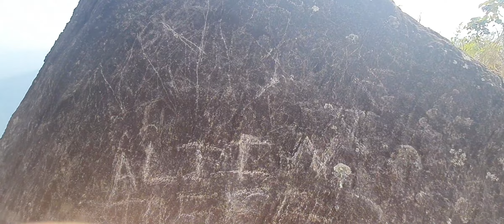Thirunettikallu Josegiri kannur | josgiri | kerala | tourism